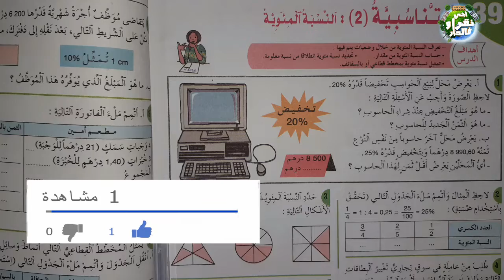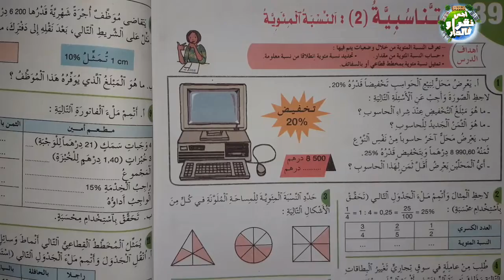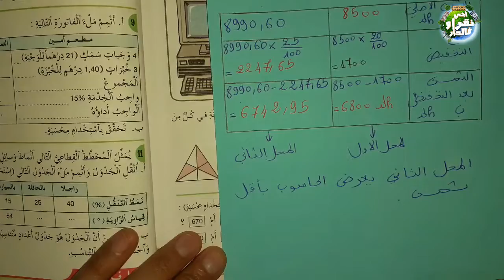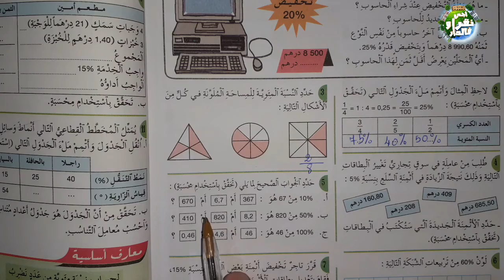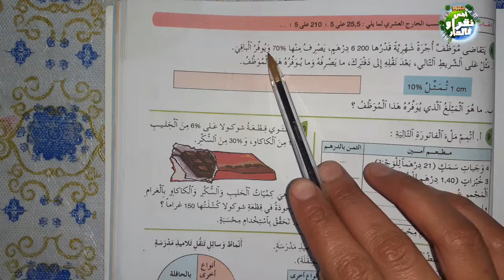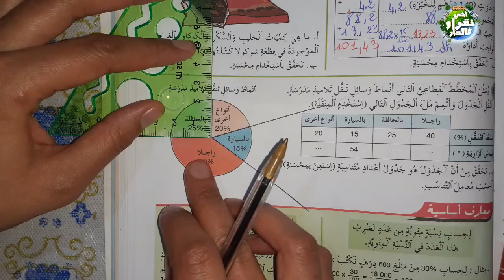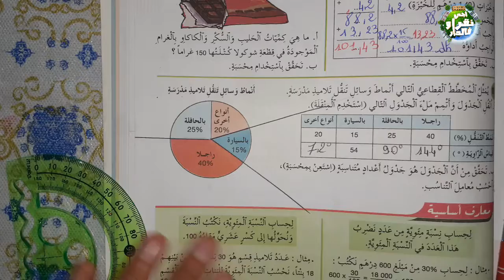التناسبية 2 النسبة المئوية المستوى السادس الدرس 39 ص 112 113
التناسبية 2 النسبة المئوية الجيد في الرياضيات السادس ابتدائي